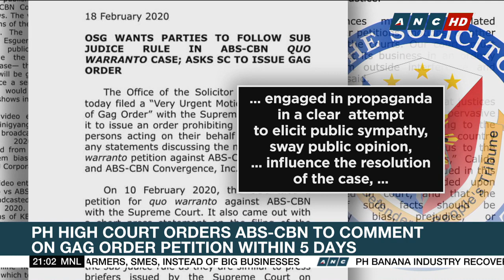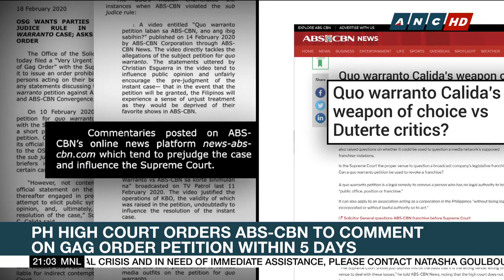SolGen seeks SC gag order vs ABS-CBN | The World Tonight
The Supreme Court ordered ABS-CBN to comment on yet another motion from the Solicitor General.